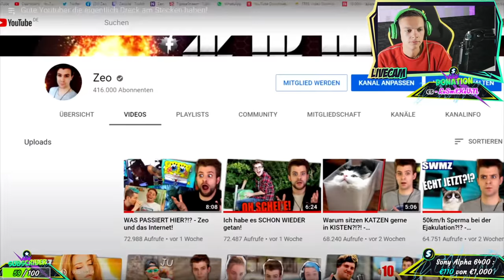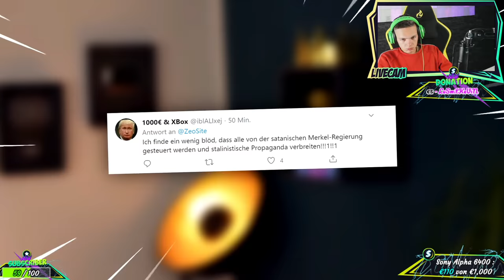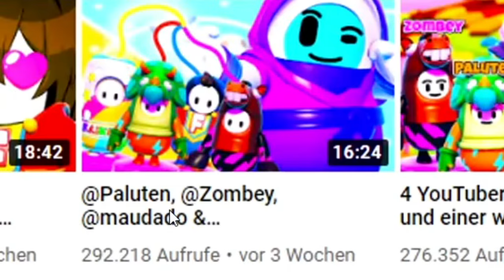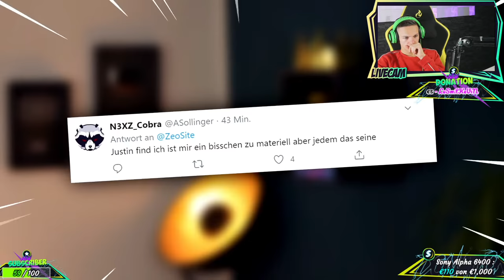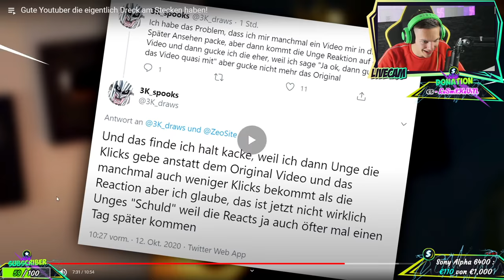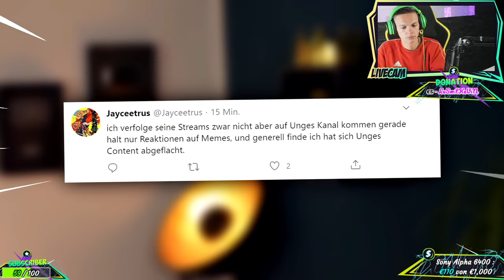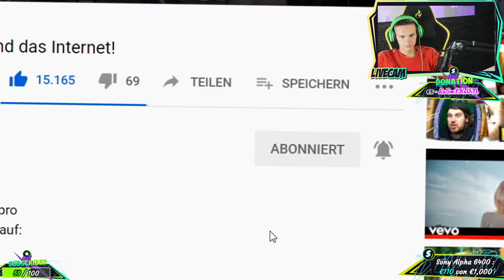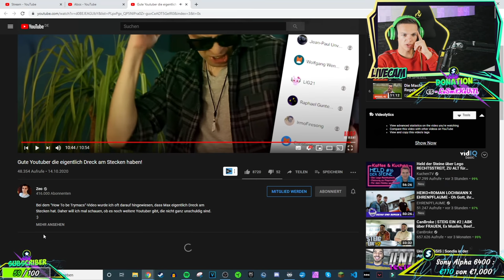GUTE YouTuber die DRECK am Stecken HABEN! | ALPHAKEVIN reagiert auf ZEO